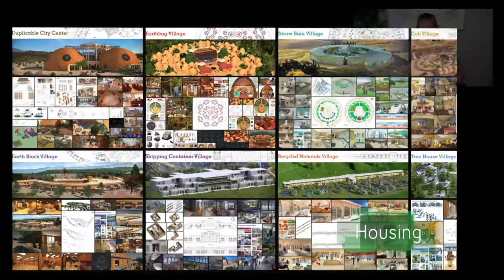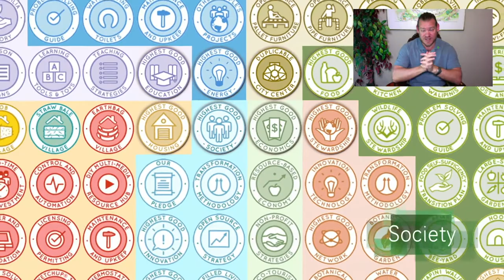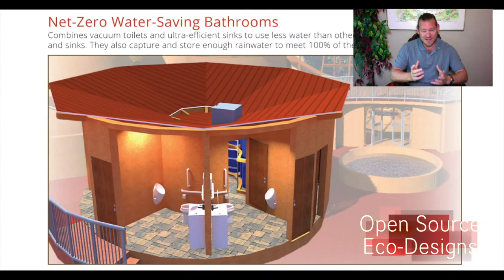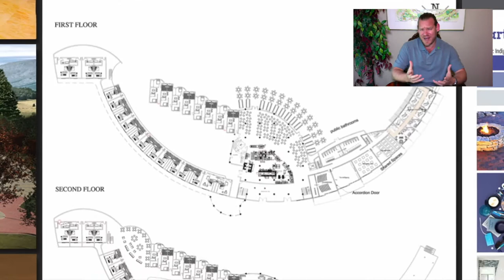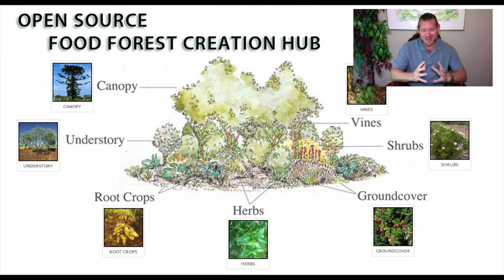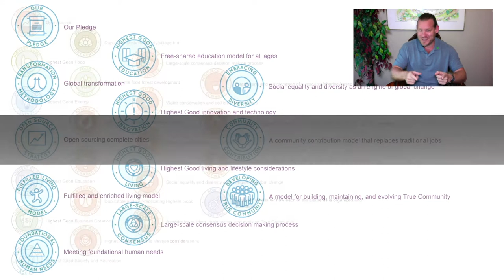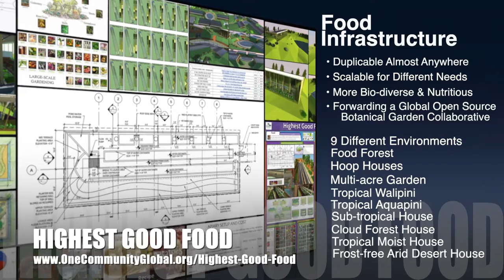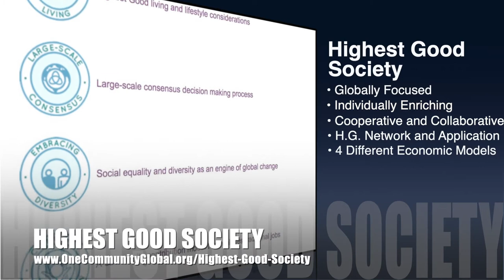One Community Weekly Progress Update #373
Open Source Cooperatives | Global Collaboration | Open Source Cooperation | Sustainable Energy | Global Sustainability | World Change | Green New World | One Community | Weekly Progress Update #373 Specifics are

THIS WEEK'S TOPIC: Open Source Cooperatives